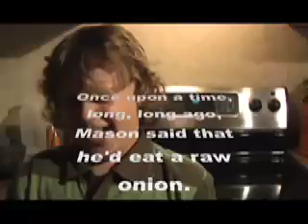Mason Eats An Onion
Mason ate a raw onion last night.  Why? Because he's nine and we can make him do whatever we want! :)